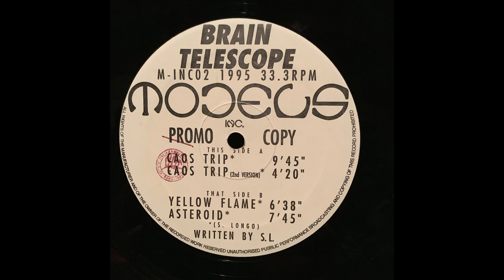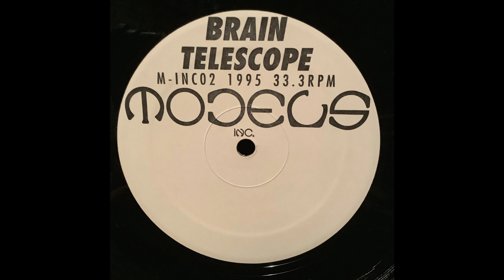Caos Trip, Brain Telescope, Models Inc, M-INC02, 1995